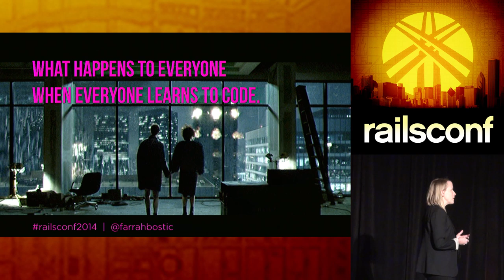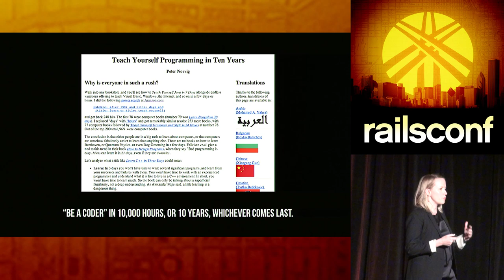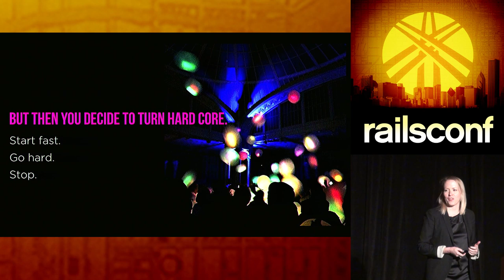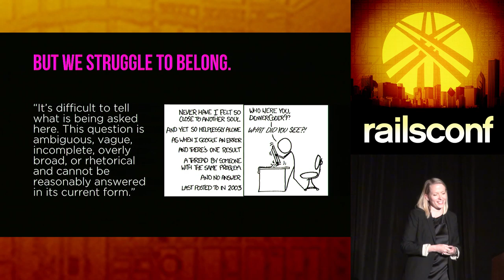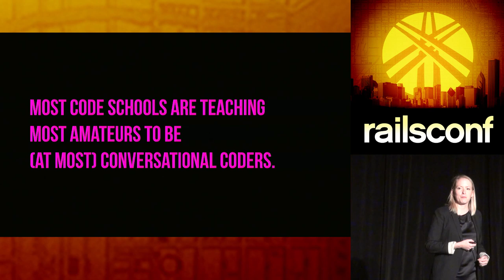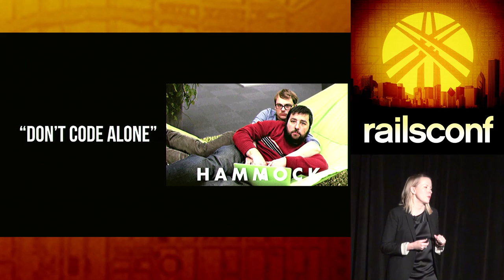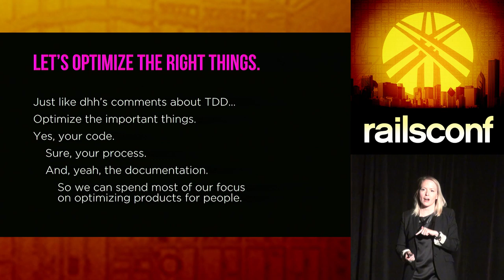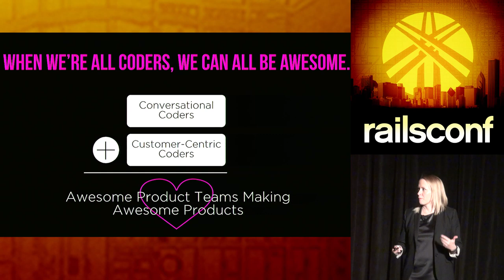Rails Conf 2014 - Keynote: What Happens to Everyone, When Everyone Learns to Code?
By Farrah Bostic